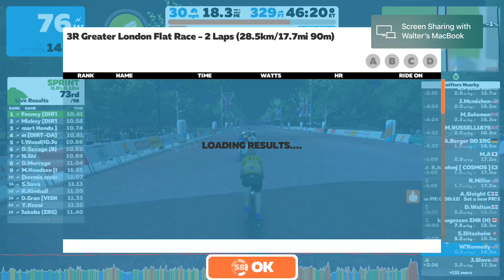20190730 3R Cat C